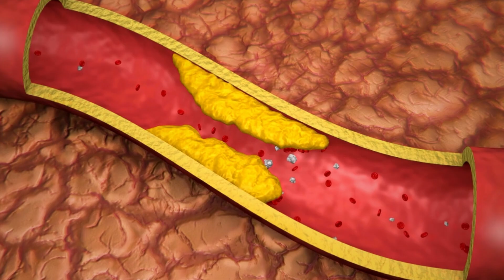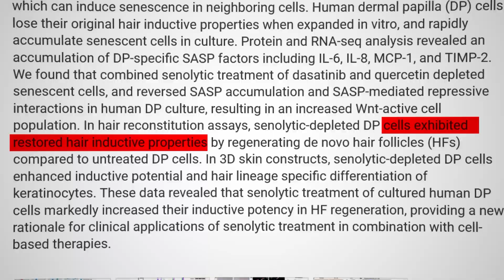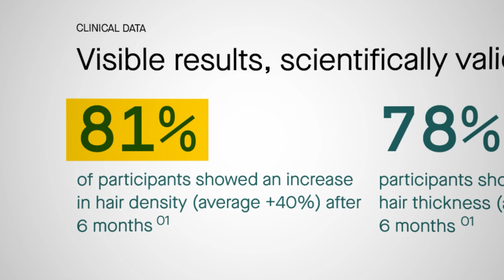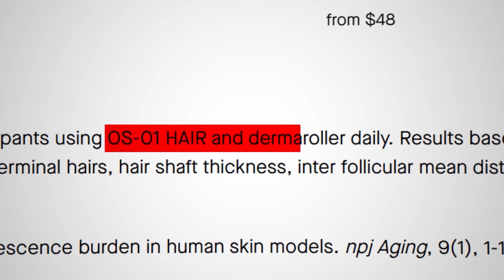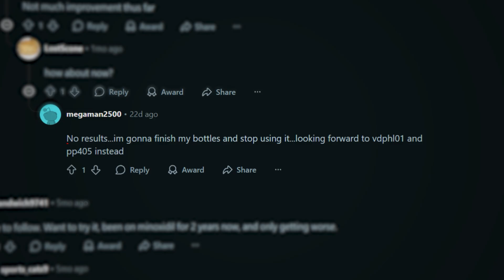Do peptides actually stop hair loss? (science reveals)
Apparently, there’s a new serum claiming it can grow your hair by damaging “zombie cells" in your scalp. Sounds wild, right? I had to dig in and see if the science checks out or if it’s just another smooth-talking product with no proof behind it. In this video, I’m breaking down exactly what peptides are, how they’re supposed to help your hair grow, and what the real research says.